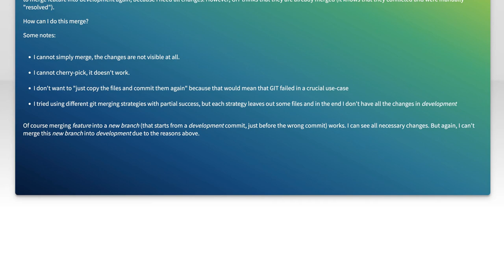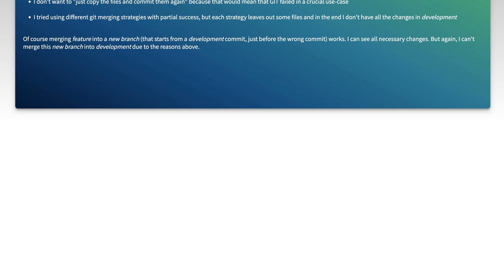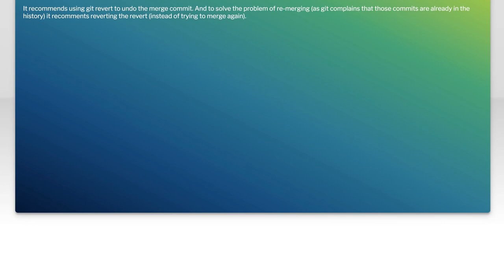Redo wrong merge in GIT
git: Redo wrong merge in GIT

Related to: git, git-merge, git-rebase, git-merge-conflict